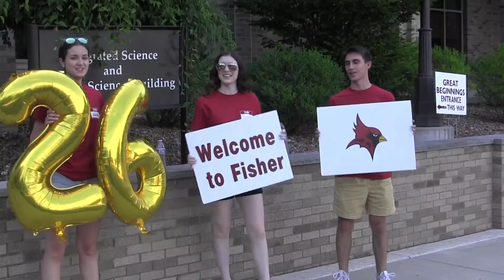Great Beginnings: A Look Back at Week One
Week one of Great Beginnings is in the books! We had so much fun welcoming members of the incoming class to campus during such an exciting week. And we can't wait to have even more join us next week! Here's a quick look back at this week's Great Beginnings.